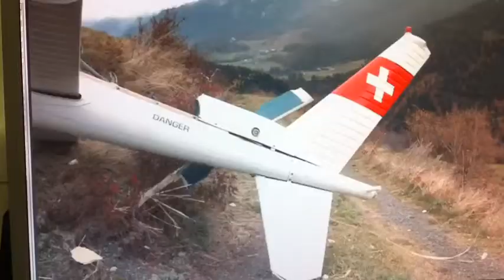Pel Nair Da L'ungla - o - Plü chül co foura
Accidaint da heli dürant la filmada pel film "der Teufel von Meiland".